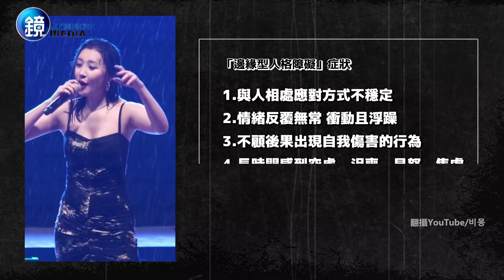宣美哭認罹患邊緣型人格障礙 請夏用工作麻痺自我噴淚吐苦水｜鏡週刊 鏡娛樂即時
《Running girls》最新一期中宣美自曝5年前被診斷出患有「邊緣型人格障礙」，她因為超常人的責任感，無形中給自己巨大的壓力，從I.O.I結束後就獨自SOLO的請夏，坦言抱著「不能休息」的想法，一人撐起小公司，讓自己忙到沒時間思考，意識到自己不健康的心理狀態，宣美和請夏在自白的過程中也為自己帶來治癒。